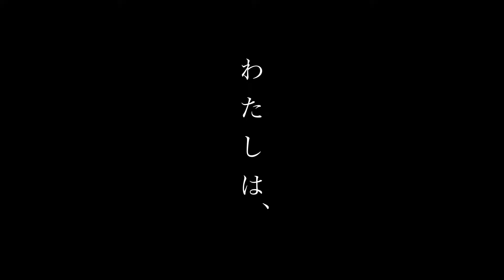フォーラムエイト企業CMシリーズ「わたしは、FORUM8」 日本大学教授 理工学部土木工学科 関文夫氏 （C）